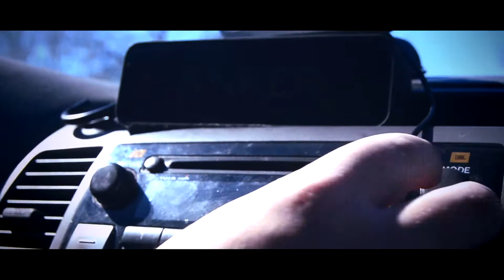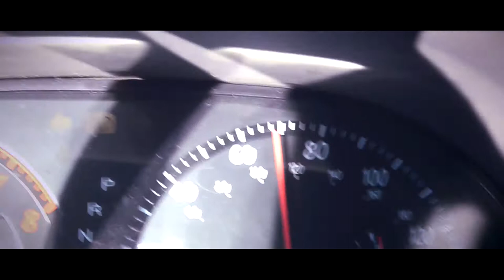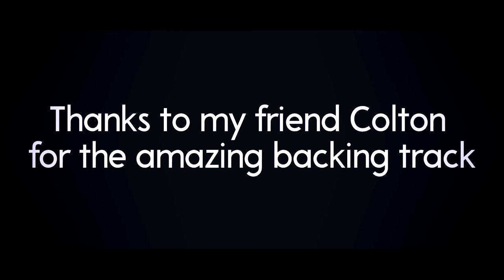Clairvoyant - The Story So Far (Issac Cover)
Hey guys! Back with another cover for yall!

Thank you so much for this beautiful instrumental by my friend Colton!

                                                  Stalk Me